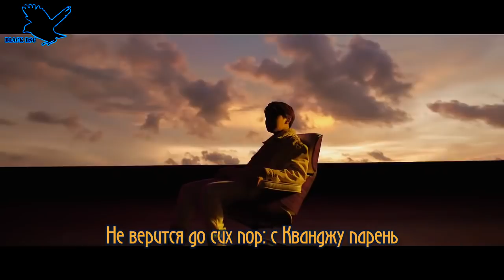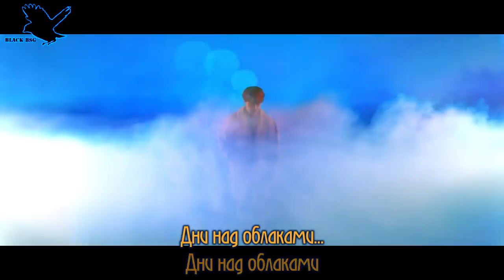J-Hope - Airplane (рус караоке от BSG)(rus karaoke from BSG)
Привет, народ!
Мы– караоке-команда "Black BSG"
Чем мы занимаемся? Мы делаем караоке-текст на ваши любимые треки!
Наше основное направление: K-POP
Если любишь корейщину и петь, а еще лучше– петь корейщину (на русском!), то ты по адресу !
Заходи –тебе понравитcя!